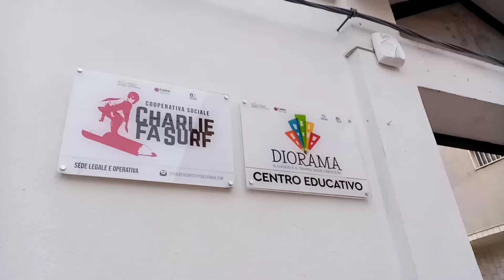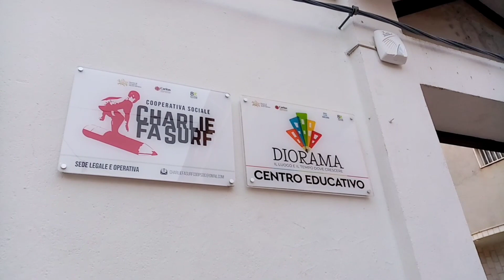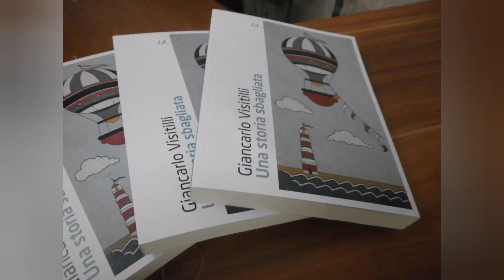“Una storia sbagliata”, Giancarlo Visitilli ospite del Centro Diorama di Cerignola (Foggia).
«Una storia sbagliata» (LiberAria, 2022) è il primo romanzo di GiancarloVisitilli. Insegnante di Lettere, scrittore e giornalista, originario di Bari, Visitilli ha fondato ventuno anni fa la Cooperativa Sociale “I bambini di Truffaut”, che cura infanzia e adolescenza disagiate. E proprio adolescenti sono i protagonisti della sua opera: Saverio, sedicenne, una vita familiare difficile e una rapina finita male alle spalle, e Anna, sua coetanea, di famiglia benestante e che frequenta il liceo classico. Il destino in principio li unisce per poi separarli quando lui finirà in carcere, mentre lei fuori lo aspetta cercando notizie sul suo conto. Fra loro la scuola, gli assistenti sociali, i familiari ma anche il teatro, la letteratura, il cinema, la musica come sentieri da percorrere per sfuggire a un destino per loro infausto. Nella serata di mercoledì 22 marzo, nel salone “Don Antonio Musto” del Centro Educativo Diorama di Cerignola, la comunità ha potuto dialogare con l’autore in un incontro organizzato dalla Cooperativa Sociale “Charlie fa surf” in collaborazione con la Caritas Diocesana di Cerignola-Ascoli Satriano. Accolto dal dottor Gaetano Panunzio, presidente della Cooperativa, da don Pasquale Cotugno, direttore della Caritas Diocesana, e dalla dottoressa Carla Conte, coordinatrice del Centro Diorama, Giancarlo Visitilli è partito dal suo libro per accompagnare gli astanti in un percorso di più ampio respiro, volto ad una profonda riflessione circa l’educazione e la formazione delle giovanissime generazioni e su come le diverse agenzie educative operino, e dovrebbero diversamente operare, in questo senso.